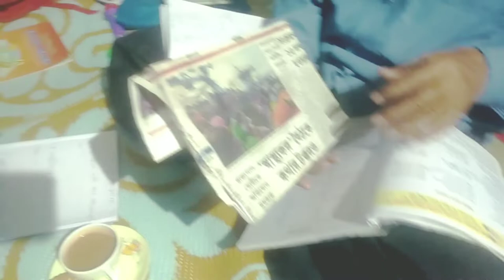Amar barir charpass ta tomader dekhalam ar dupure ranna korlam chiken cury